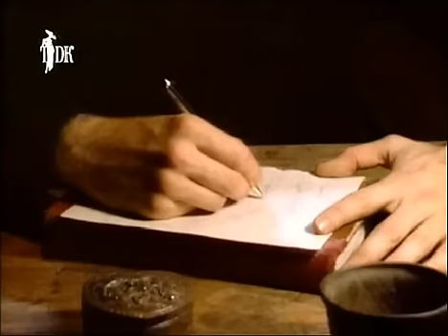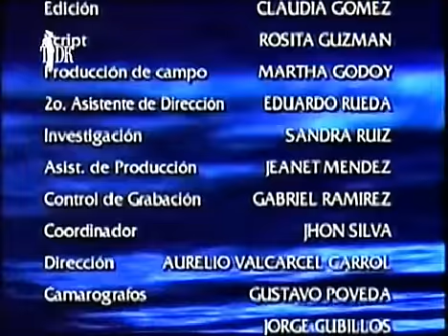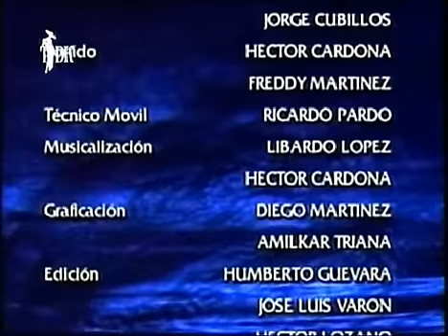Тихие Воды / Las Aguas Mansas 1994 Серия 59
Год выпуска: 1994
Страна: Колумбия
Продолжительность: 125 серий

Режиссер: Аурелио Валькарсель Карроль

В ролях: Хуан Карлос Гутьеррес, Хуан Себастьян Арагон, Луиджи Айкарди, Патрисия Мальдонадо, Маргарита Ортега, Ана Мария Кампер, Фабиана Медина, Констанца Гутиэррес, Мария Элена Доеринг и др.

 Действие сериал происходит в 1949 г. в Боготе.
17-летняя девушка Либия становится любовницей богатого взрослого мужчины Бернардо Элизондо. Она не знает, что у него есть жена и три дочери. Бернардо любит её и хочет жениться на ней, бросив свою семью. С Бернардо происходит несчастный случай, в результате которого он умирает. Либия узнает о смерти любимого из газет. Она в отчании, потому что беременна от Бернардо и боится рассказать об этом своим трем братьям. Под нажимом "добрых знакомых" она оказывается в доме Бернардо и рассказывает его семье о сложившейся ситуации. Семья Бернардо не верит ей и прогоняет. Либия боится возвращаться домой к своим братьям. Она бросается с моста в реку. Захлебнувшись в воде, она умирает.
На следующий день братьям сообщают об утопленнице. На могиле своей сестры они клянутся отомстить семье Бернардо Элизондо.
Одержимые жаждой мести, братья вторгаются в семью Элизондо. Однако все идёт не так как было задумано...